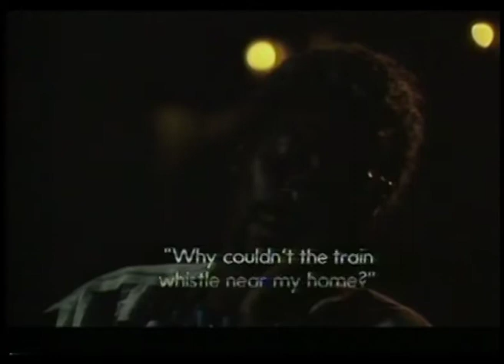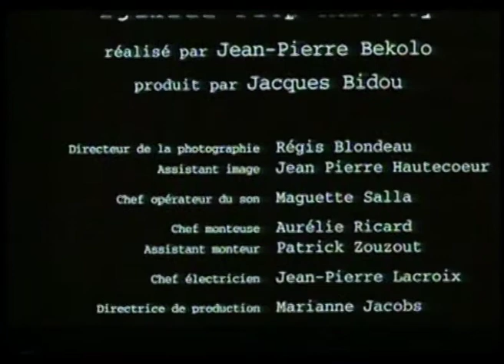GRANDMA'S GRAMMER a film by Jean Pierre Bekolo